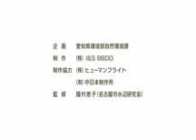"Natural treasure of us! Creature expedition ... "epilogue of Aichi